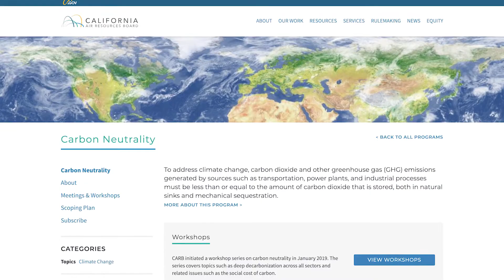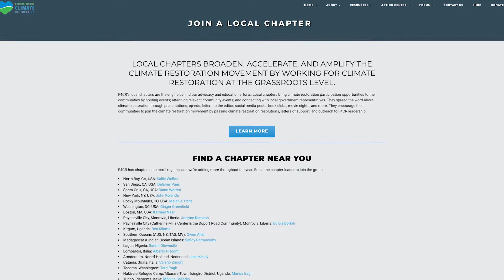California on Climate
S.B. 582—The state of California lead the way with the first initiative on climate restoration! This bill
played a unique role by making bold commitments and requests from all stakeholders in ensuring that climate restoration is undertaken in a just, equitable, safe, and economically viable fashion.
Featured:

California State Senator Henry Stern and California State Senator Dave Cortese, Dr. Brent Constantz, CEO, Blue Planet Ltd. Dr. Erica Dodds, COO, Foundation for Climate Restoration and Sandra Kwak, CEO, 10Power!

LinkedIn: Foundation for Climate Restoration